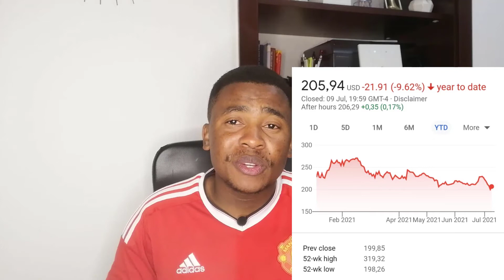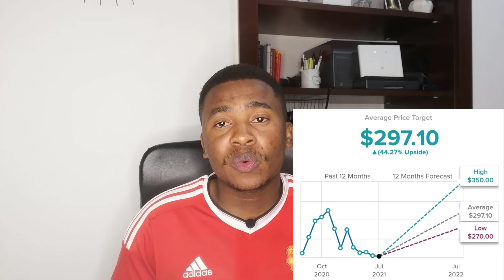Buy This Top Performing Mega Cap Stock before it Explodes | High Growth